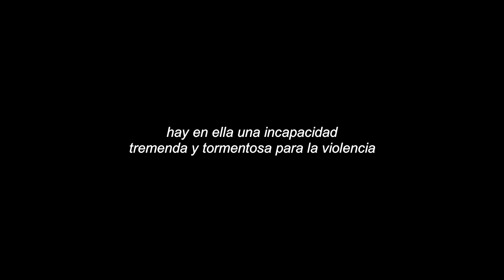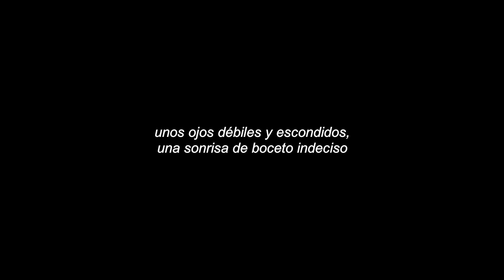(las carreras) - Ángelo P. Bertoldi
Hola!

Podés descargar un documento de texto con los acordes y el rasguido en este link de mediafire:

- También podés salir a pasear un ratito (si se dan las circunstancias)

Muchas gracias!
Paz y mates.